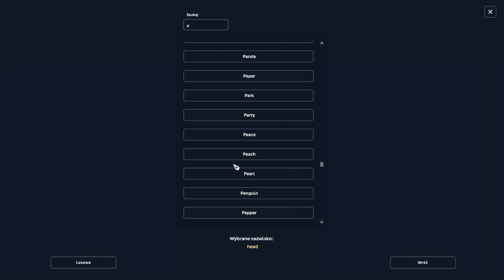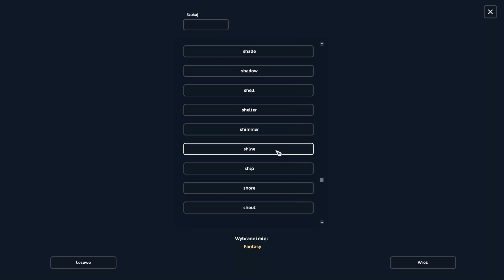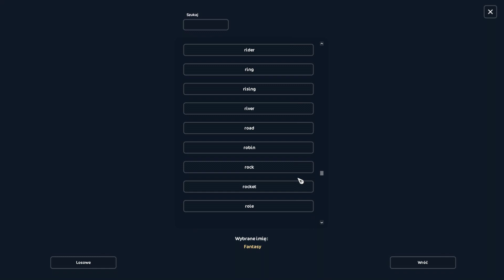Królestwo w Chmurach 2023 w towarzystwie Morgan Riverhope - tydzień pierwszy.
W filmiku:
00:00:00 - Intro / Zastanawiam się dlaczego Królestwo w Chmurach będzie dostępne tylko przez cztery tygodnie.
00:00:34 - Starcoinsów nie ma, ale promocja jest!
00:00:44 - Testowanie interfejsu po niedawnych zmianach.
00:01:42 - Żaba spogląda na mnie dużymi okrągłymi oczami, a moja latarnia morska jest bardzo czarodziejska.
00:03:19 - Wyruszamy ku przygodzie.
00:04:35 - Królestwo w Chmurach pozbawione barw - znowu.
00:06:35 - Zabieram Pica na przejażdżkę.
00:07:04 - Wyruszamy na ratunek kolorkom.
00:07:54 - Morgan się koń zepsuł.
00:08:08 - Zadanka.
00:27:39 - Zakupki.
00:40:14 - Nagródka od Chauna.